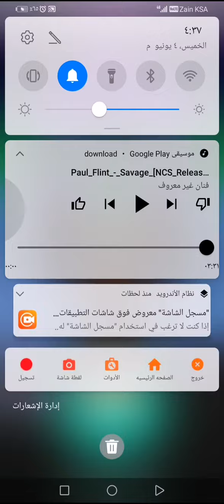Rolling Sky Savage Reskinned Remix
Level: Naval Battle
Song: Savage by Paul Flint